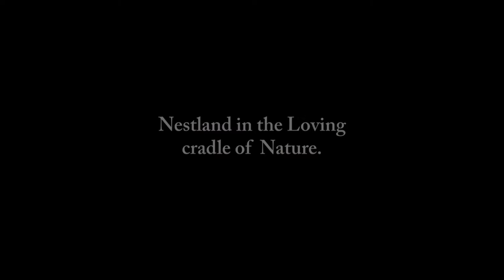Krishna Valley Final AV HD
Corporate Films, Video filming, Drone Shoot,, Editing, Digital marketing solutions, photography, corporate shot, commercial shoot